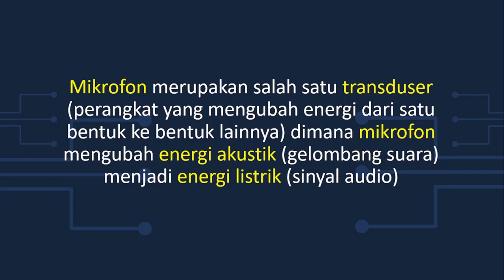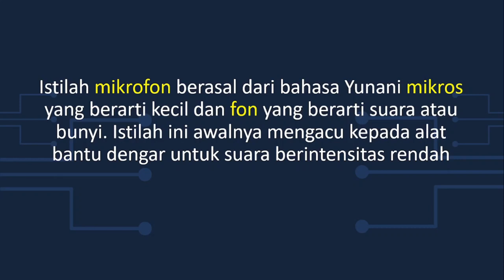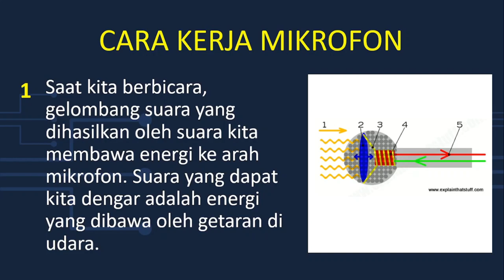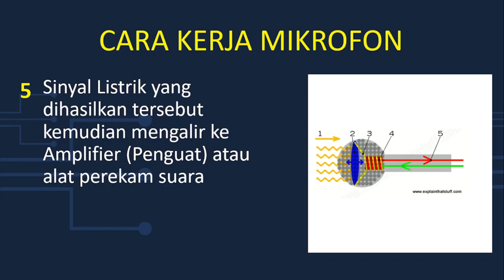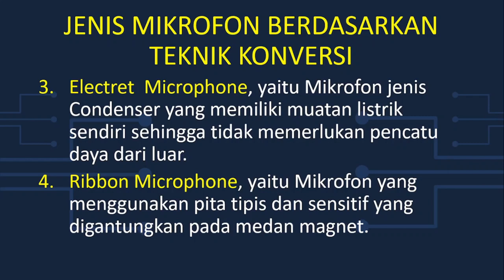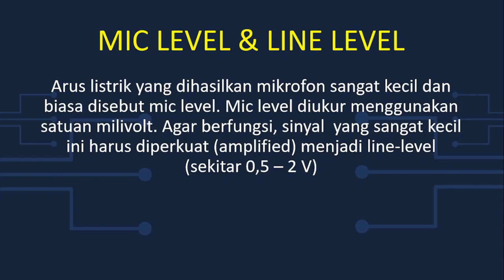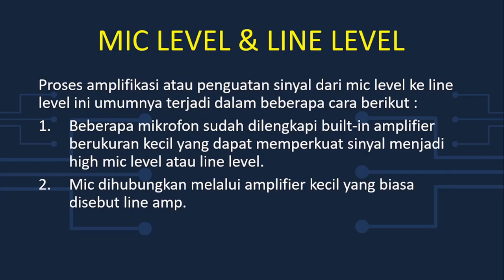Prinsip Kerja dan Jenis Mikrofon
Mikrofon merupakan salah satu transduser dimana mikrofon mengubah energi akustik (gelombang suara) menjadi energi listrik (sinyal audio)
Bagaimana Prinsip Kerja Mikrofon? Apa saja jenis Mikrofon?